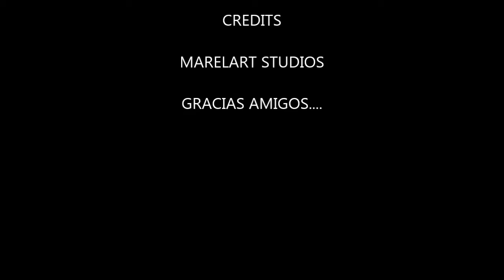L4 TUMB4 DE L0S 0LIVOS | historias de LOVECRAFT | EL BUNKER DEL CUERVO